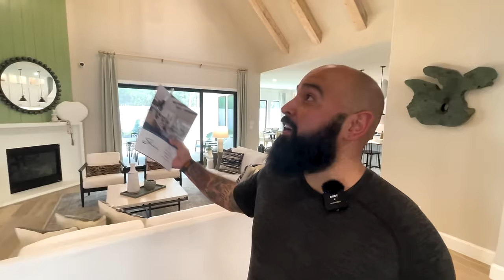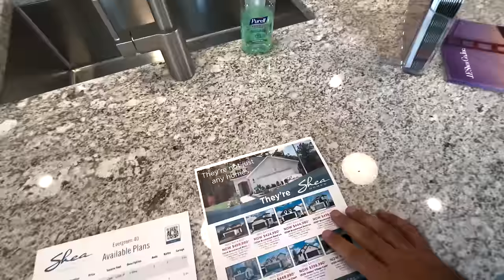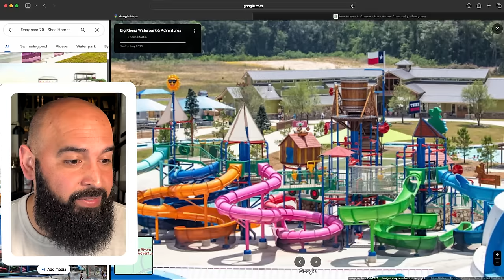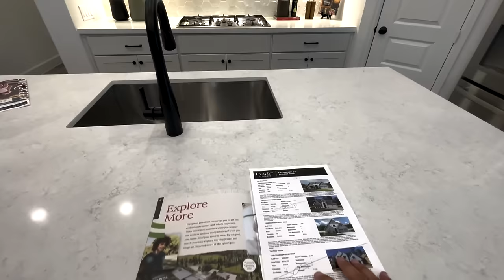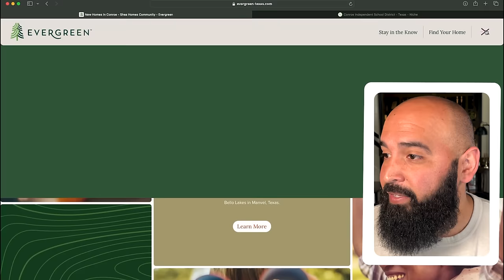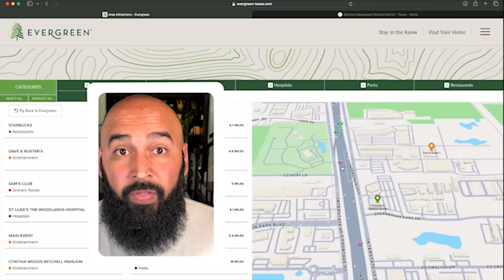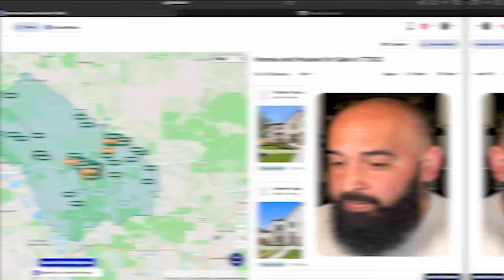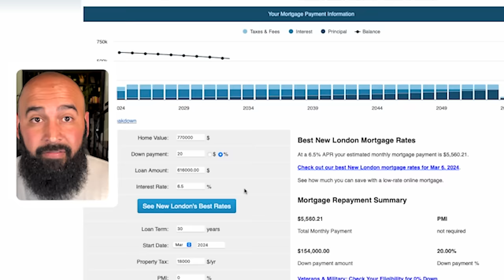NEW HOMES Near The Woodlands Texas | AFFORDABLE Homes Minutes to The Woodlands TX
Get ready to discover the newest gem in Conroe, Texas – Evergreen. Nestled in the picturesque landscape of Montgomery County, Evergreen offers an exceptional living experience for families seeking the perfect blend of comfort, convenience, and natural beauty. Th best part about this new community is that it is AFFORDABLE and a short 10 minutes drive to The Woodlands, Texas!

Join us as we take you on a virtual tour of Evergreen, showcasing its stunning new homes, thoughtfully designed floor plans, and modern amenities. Whether you're looking for a cozy retreat or a spacious family home, Evergreen has something for everyone.

🤔 Thinking of Moving to Houston? 🤠

Rene Lara- Houston Texas Real Estate Agent 758074

This channel is all about living in Houston Texas, moving to Houston Texas, and relocating to Houston Texas. We also cover living in the Houston Texas suburbs, moving to the Houston Texas suburbs, and relocating to the Houston Texas Suburbs.

If you want to know everything about eating, sleeping, working, playing, the good, and the bad of living in Houston, Texas, then subscribe ▶️ and tap the bell 🛎 for notifications so you can be the first to know about the current market in Houston Texas.😁

We get calls, texts and emails everyday from people just like you, looking for help on making their move to Houston Texas and we absolutely love it.😍 Whether you are moving in next week, next month, or next year, give us a call☎️, shoot us a text📝, or send us an email📨 so we can help you make an easy move to Houston, Texas.🤠

NEW AFFORDABLE Homes in Houston Texas | New Construction Homes 30 Minutes to Downtown Houston TX